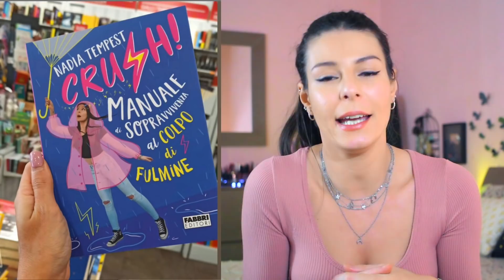MI hanno inviato un GATTO 🤦🏻‍♀️ Mega haul 🛍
📚IL MIO NUOVO LIBRO

Code: 2DY16H
Valid period: Now - Dec 30, 2020